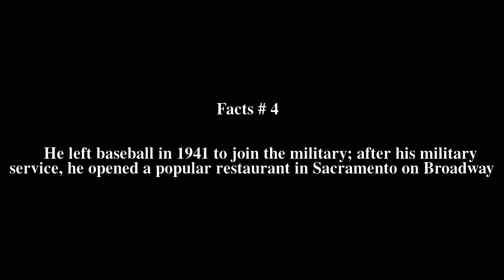Joe Marty Top # 5 Facts